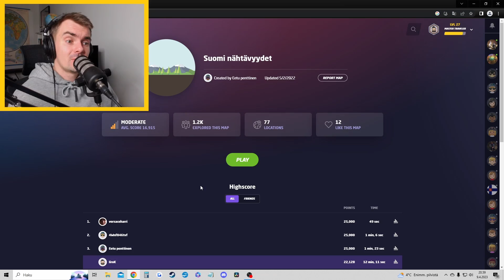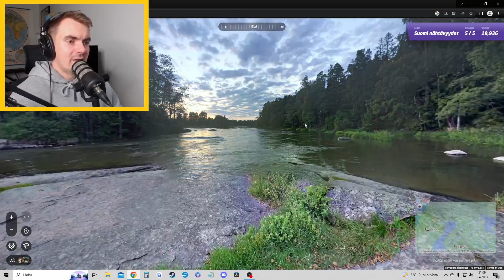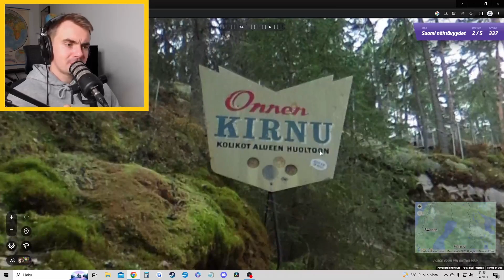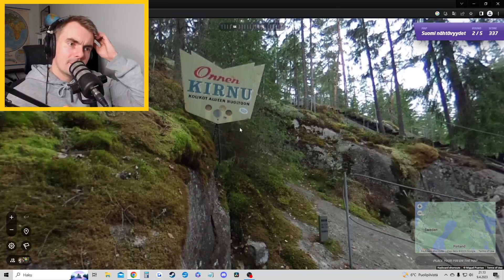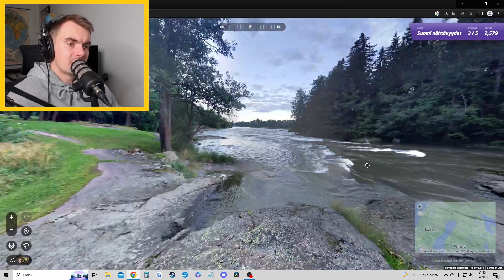Missä mää oon? - Osa 101 | Suomalaisia nähtävyyksiä? (GeoGuessr)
Pelataan uudestaan "Suomi nähtävyydet"-karttaa. Oliko tuttuja paikkoja?